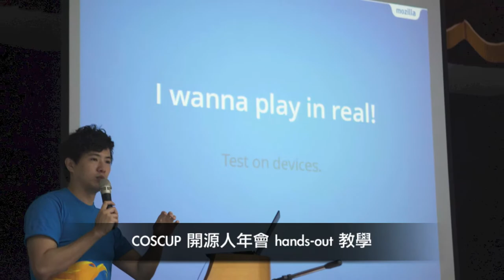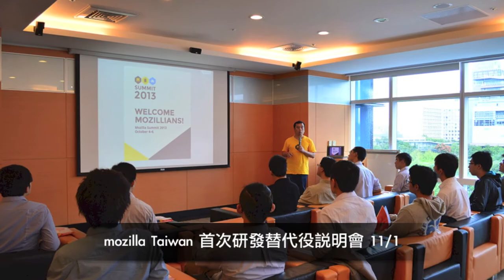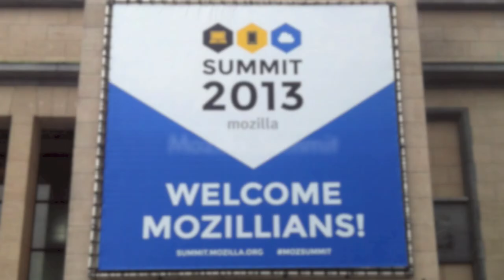Mozilla Taiwan 2013 精彩紀事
2013 對於 Mozilla Taiwan 而言是精彩的一年！自 2011 年成立, 2013 年員工突破百人, 招募來自台灣各地好手, 一同加入 Open Web 的行列! 並進行各項 Firefox、Firefox OS 相關的推廣活動、參與 OSS 社群活動、積極深耕校園、並開始正式招收研發替代役、啓動企業參訪. ! Mozilla Taiwan 2013 精彩紀事, 感謝有你的參與！